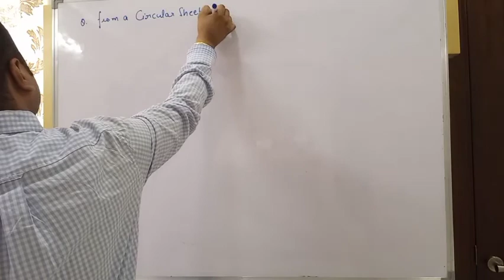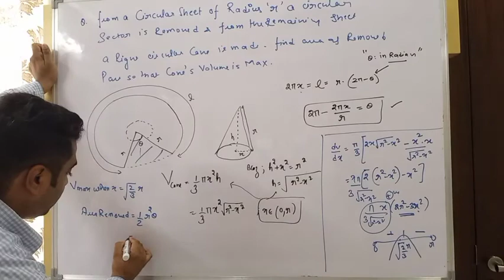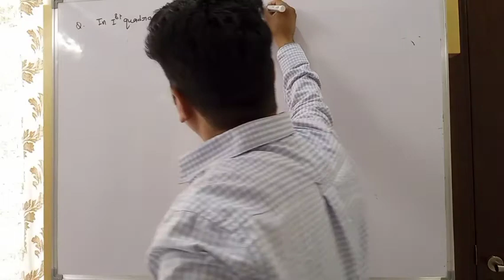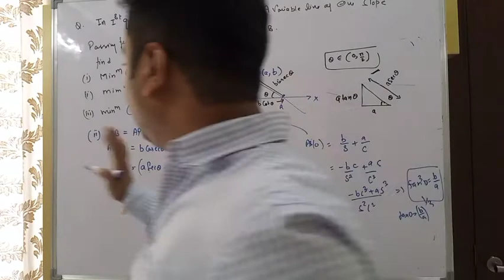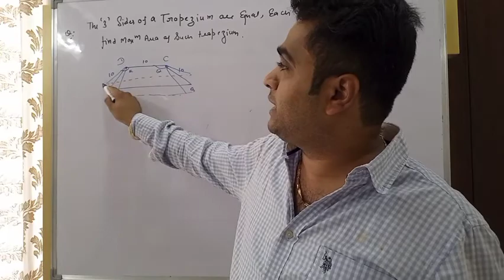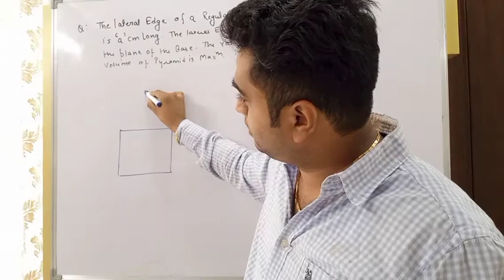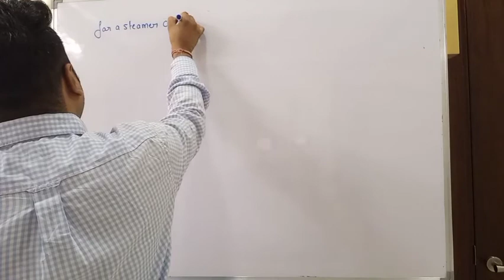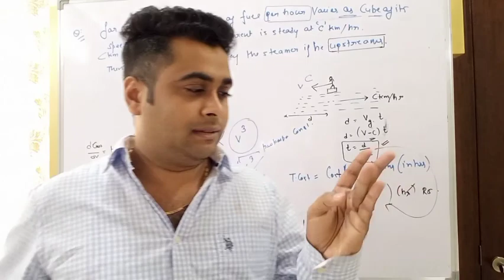application of derivatives, word problems of maxima-minima, lecture 3, 14/10